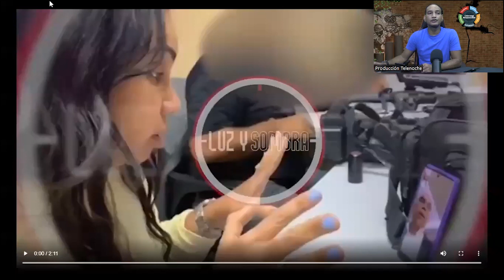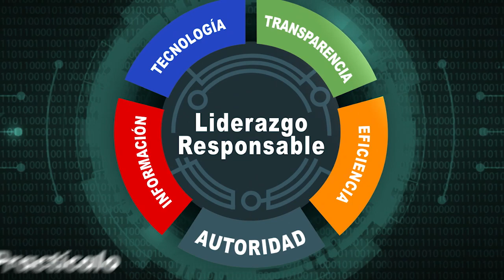🤜🏼Rafael Guerrero Dice Alburquerque Comprés Habría Matado 2 Personas 🤛🏼